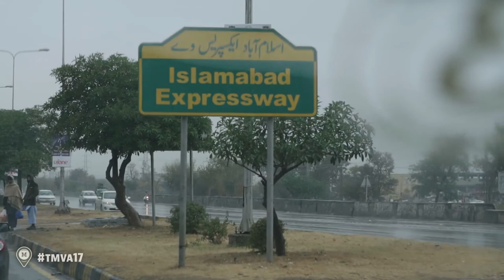Hunting documentary Pakistan: the Monocular Hunting Video Awards 2017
In this incredible short film, follow Mike Axelrad, an experienced hunter and adventurer, as he explores the unseen sights of Pakistan – both its landscape and its culture. With a plethora of game animals and wild terrains, Pakistan is home to some of the greatest hunting in the world – yet it’s often overlooked. Spanning the Himalaya mountains to the deserts of the Sindh, this is a really awesome hunting documentary.
Official shortlist for the best professional hunting video of the year

The video is part of the Monocular Video Awards 2017 where we aim to celebrate storytelling in hunting from all over the world.

Do you think this is the best professional hunting video from the last year? Vote now!